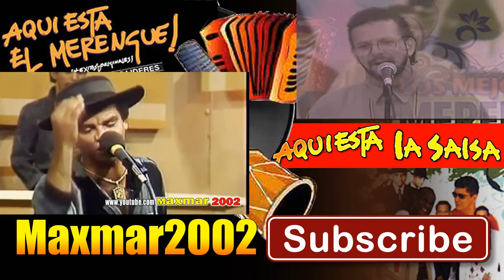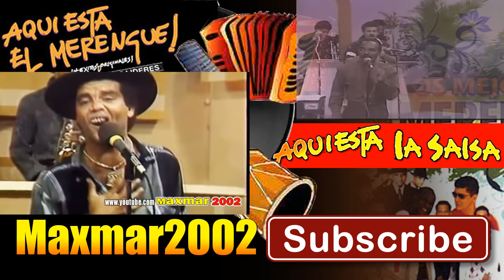Justo Betancourt (Pa' Bravo Yo) - (Salsa Cubana) (Salsa Clasica) (Salsa '70, '80, '90)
Salsa Cubana, Salsa Clasica de los '70, '80 y '90 con Justo Betancourt (Pa' Bravo Yo) ,  en una presentacion Univision.